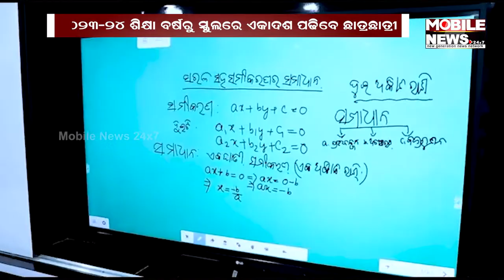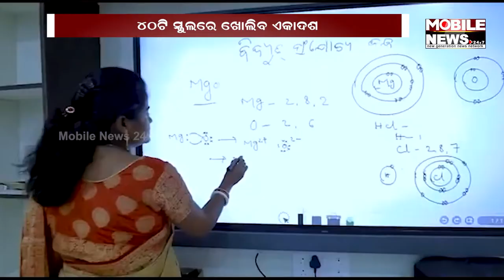Class Xii Studies In Schools From 2023 2024 | Mobile News 24x7